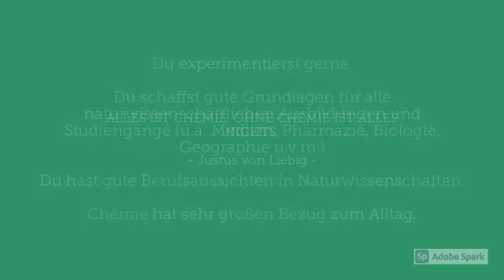LK Chemie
Der Leistungskurs Chemie an der IGS Deidesheim / Wachenheim

chemistry rocks  1